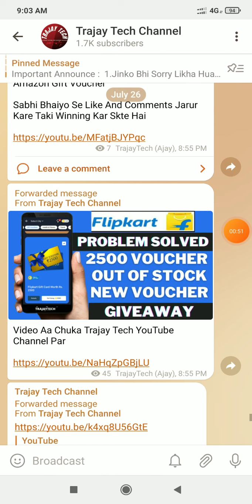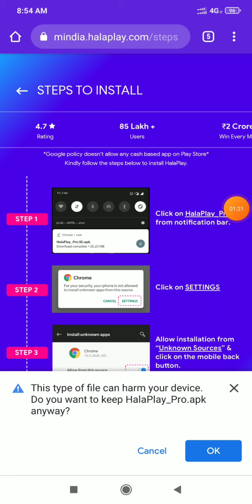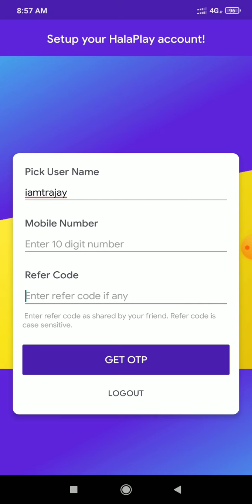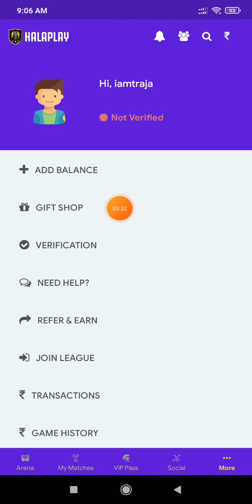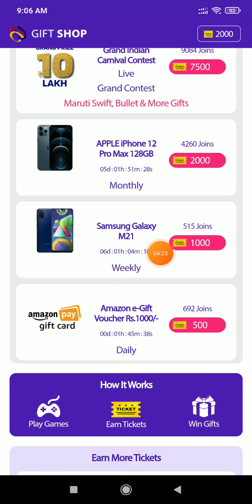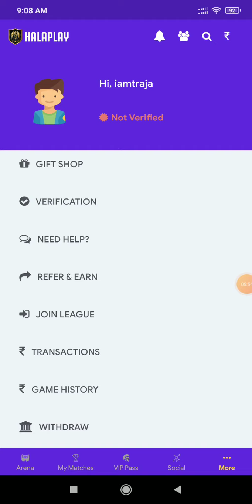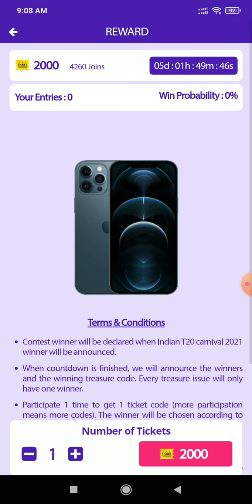Win iPhone And Unlimited Voucher | How To Win Free Flipkart Vouchers New App | Hala play App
Use refer code - 15B93V23 .